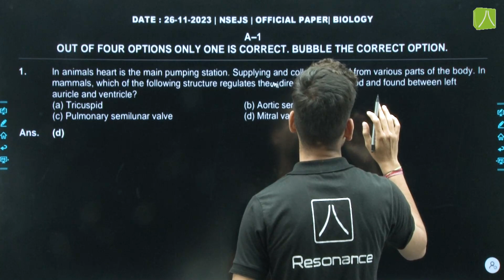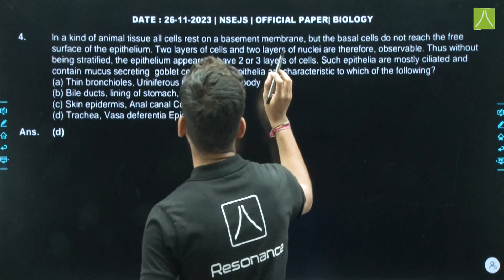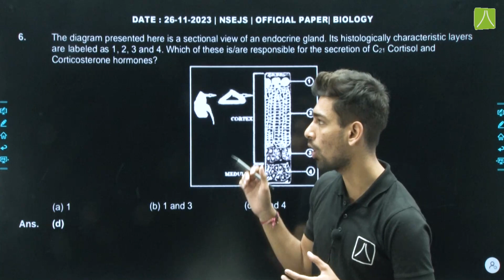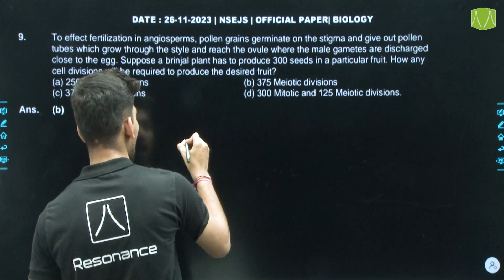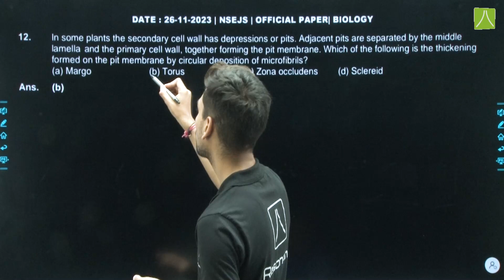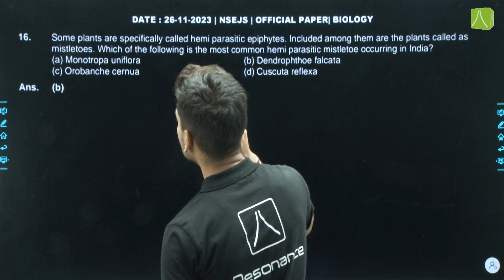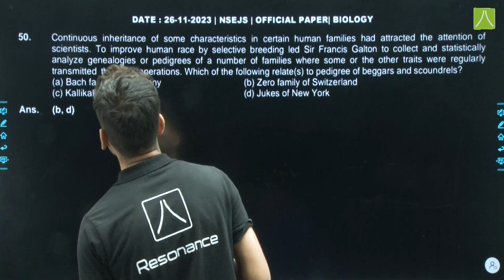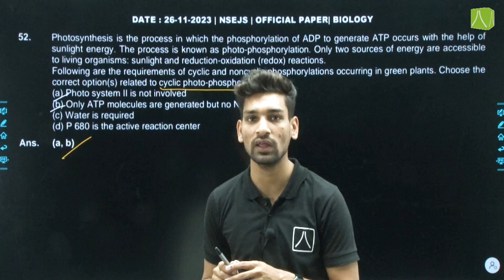NSEJS Stage 1 2023-24 Biology Video Solutions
About Resonance